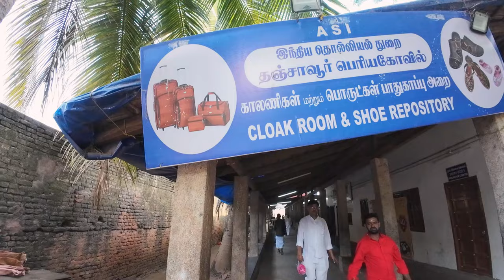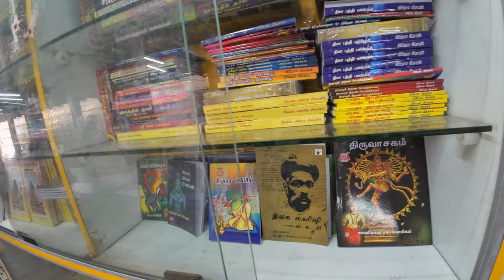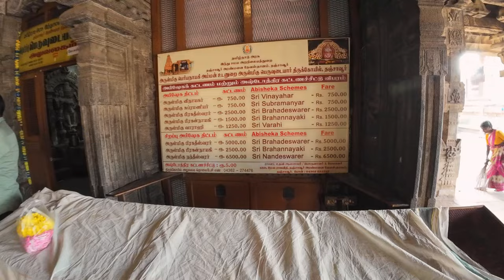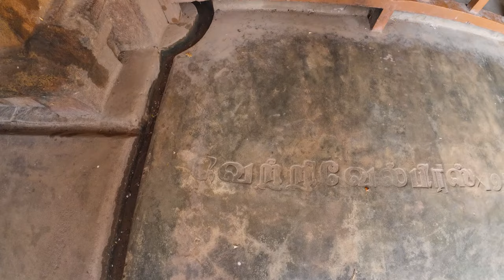I Discovered The Pride Of South India (Thanjavur Brihadishvara) 🇮🇳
I went to Thanjavur in South India's Tamil Nadu Area. There you can see the famous Brihadishvara Temple and 20 more temples. This Thanjavur-Vlog is a three-parter. Check out the next 2 parts here:

📍LOCATION
- Thanjavur (Tamil Nadu, South India 🇮🇳)